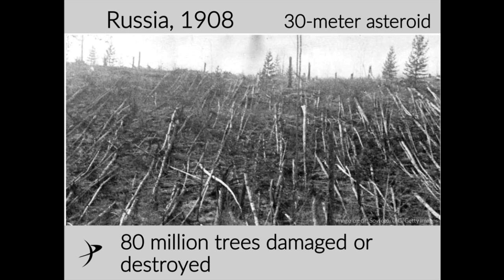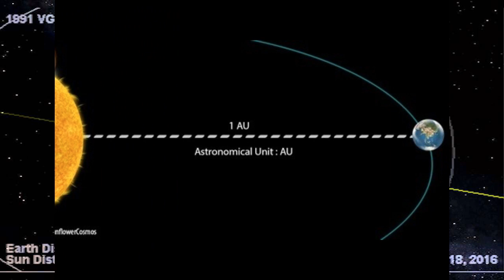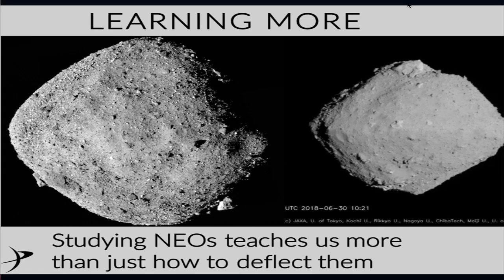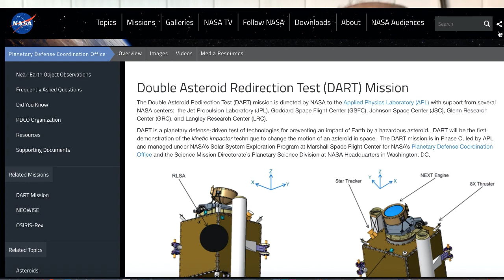Como defender a Terra de um asteróide? Introdução às aulas (Remaster)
Apoios:
StarTalk®
Muito obrigado!

apoia.se/cientonauta